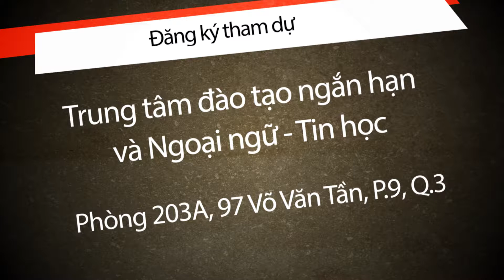YES YOU CAN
Cuộc thi tiếng Anh thú vị dành cho Sinh viên Trường Đại học Mở Tp. Hồ Chí Minh. Vui lòng xem chi tiết về cuộc thi tại